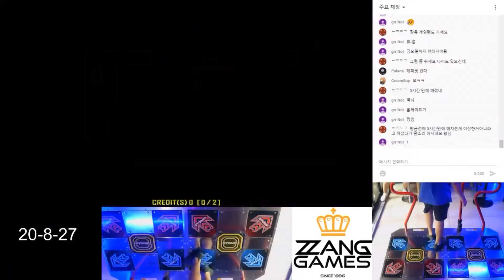[PIU XX] Loki D22 (mission zone) break on